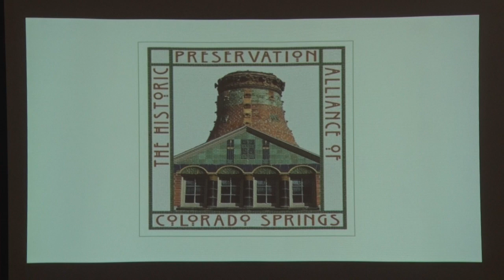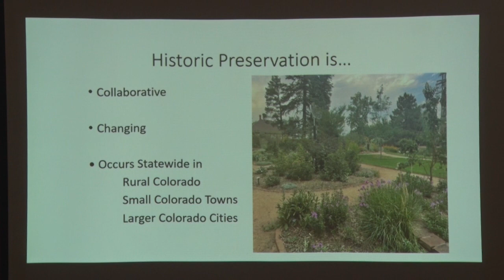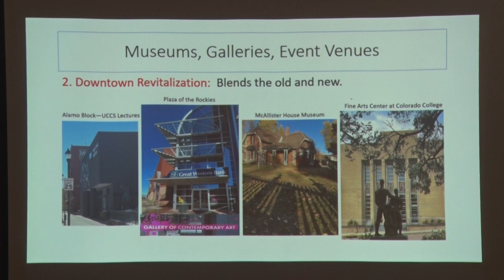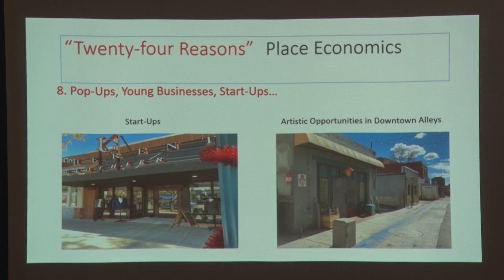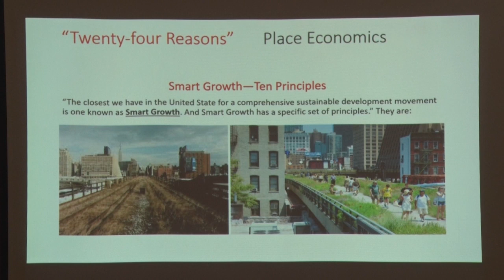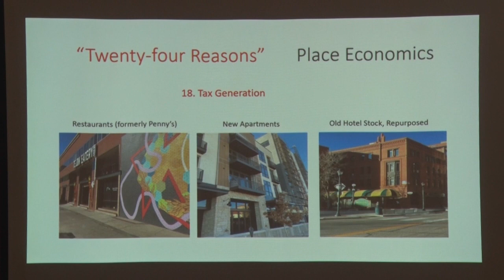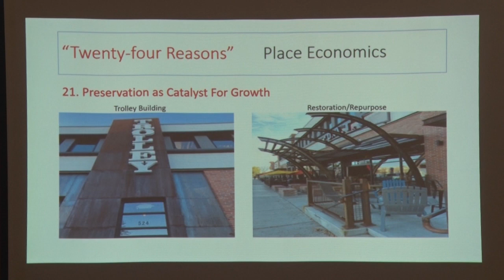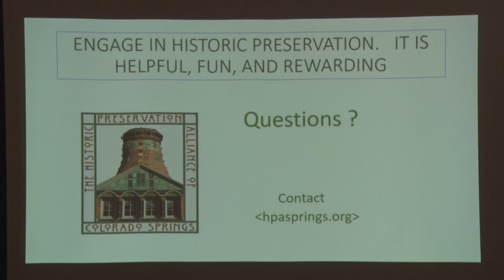The Who, What, Where & Why of Historic Preservation v#2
The Historic Preservation Alliance of CS is a nonprofit advocate for and supporter of historic preservation in our community.  By means of this presentation Patricia Doyle & John Haney, HPA Board members will share information about the role economics plays in historic preservation.